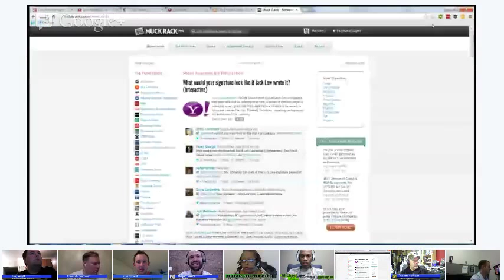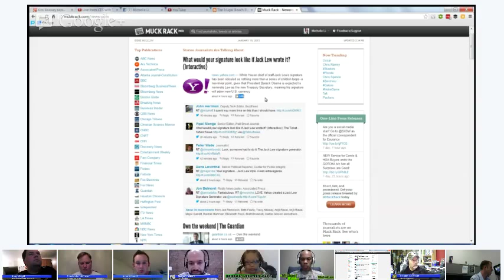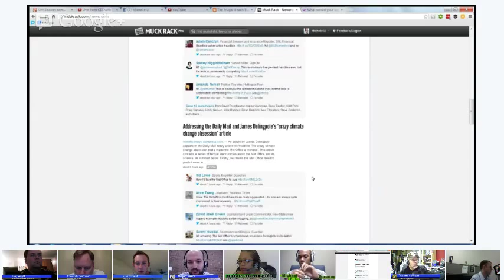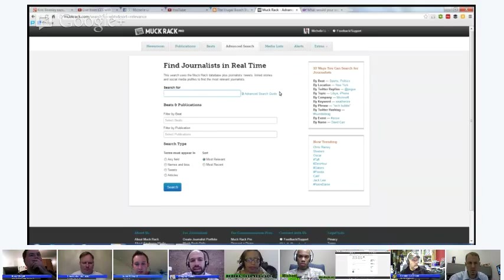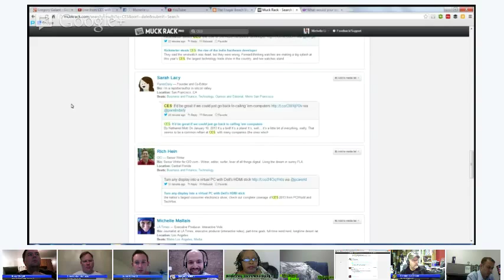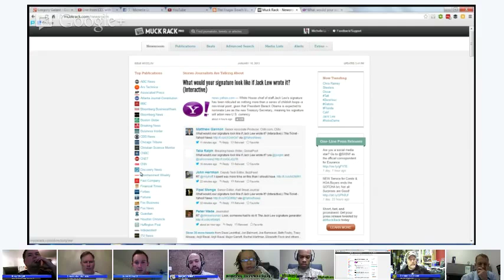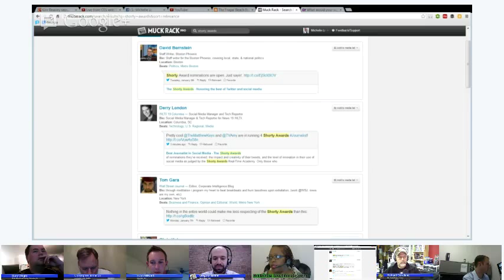Muck Rack for Journalists and Communicators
Muck Rack is a resource that helps connect journalists and communicators.  The person behind The Shorty Awards is also the person bringing us Much Rack.  Gregory Galant (@Gregory) is here to tell us about Muck Rack and why you need to use it.